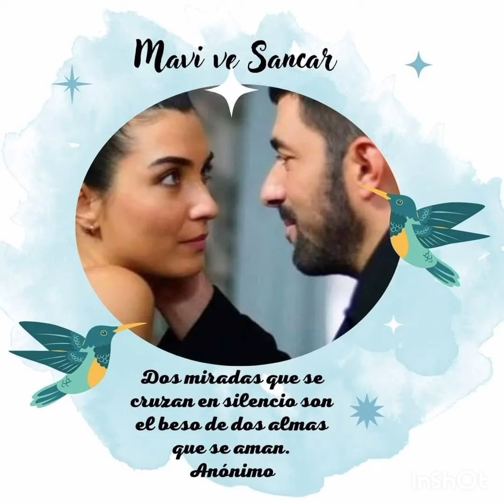TUBA💝ENGIN cift aşk